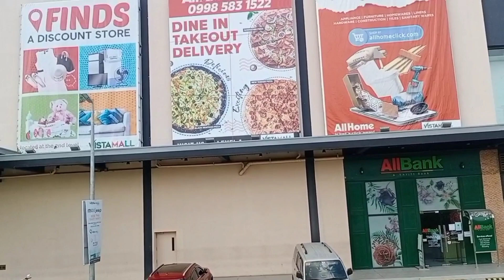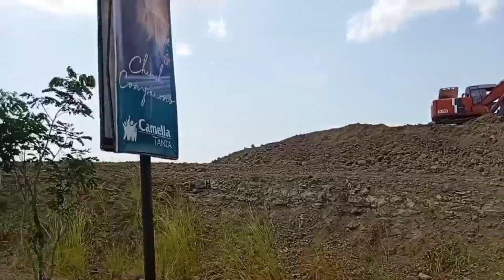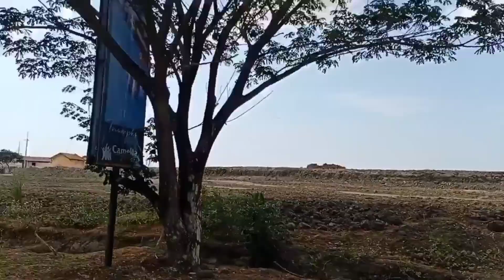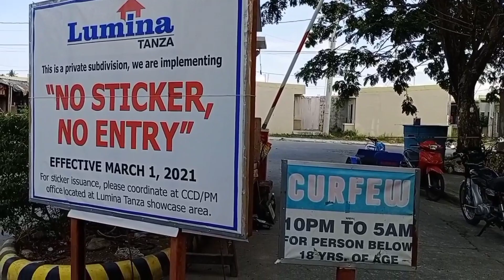Going to Lumina Homes Tanza Cavite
from Vista Mall Tanza, going to Lumina homes Tanza Cavite